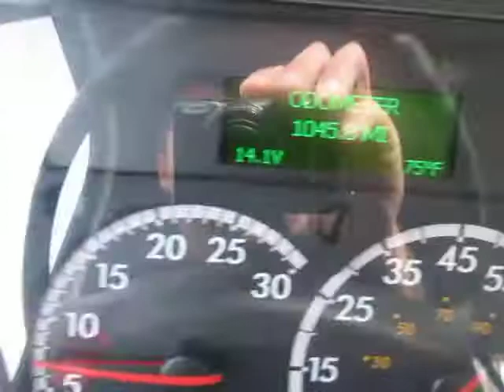2017 Freightliner M2 Extended Cab with Century 4024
Wrecker

- Century 4024
- 20 Ton Boom
- Dual 20,000lb Winches
- Hydraulic Rear Legs
- 12,000lb Underlift Extended
- 24,000lb Retracted Underlift
- Dual Control Stations
- Safety Chain in Rear Pockets
Chassis

- 2017 Freightliner M2
- Extended Cab
- ISL Cummins
- Automatic Transmission
- Chrome Bumper
- Aluminum Wheels
- Air Brake
- Air Suspension
- Power Windows
- Power Locks